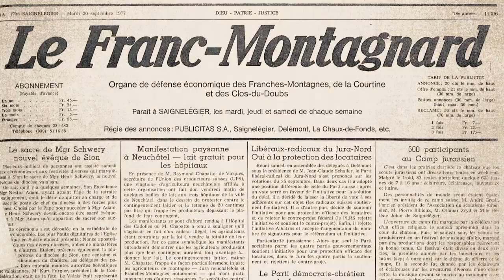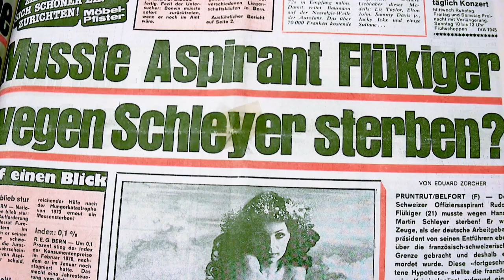INTERVIEW mit Werner Schweizer, Filmemacher